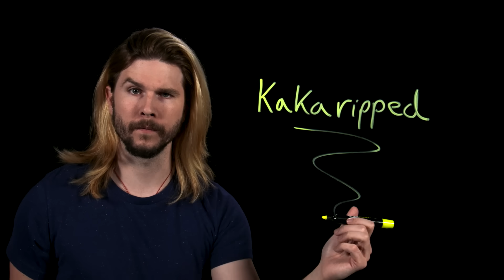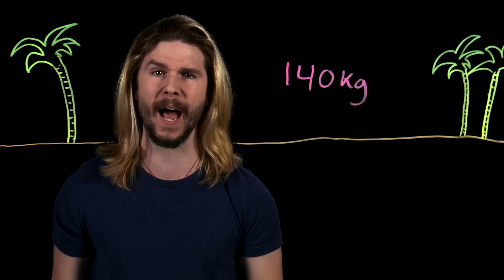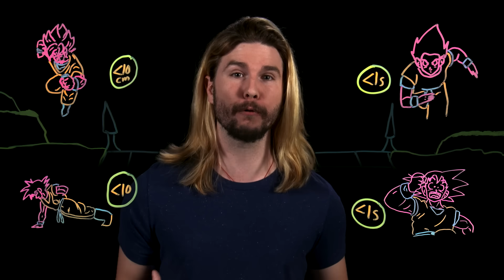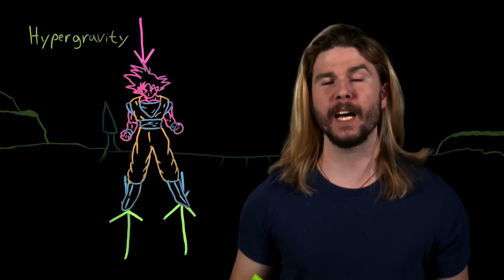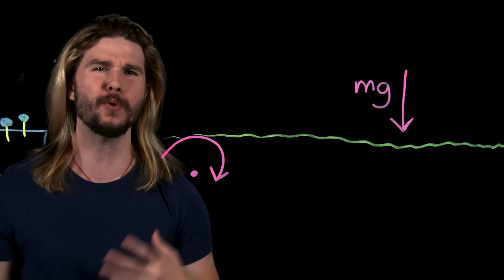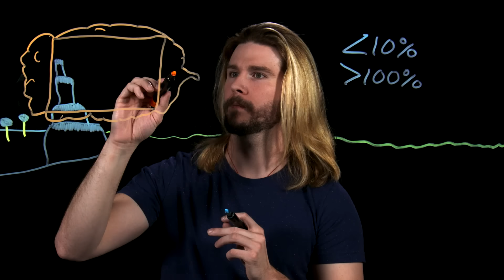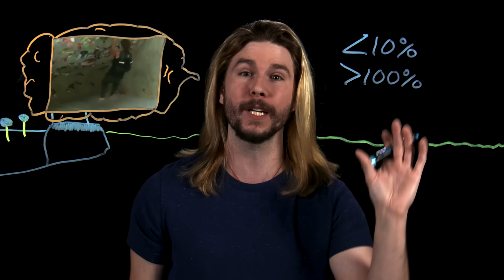Should You Wear Goku's Weighted Clothes?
Goku is able to achieve great power levels through his intense training with weighted clothes, but should you? Kyle weighs the risks on this week's Because Science!